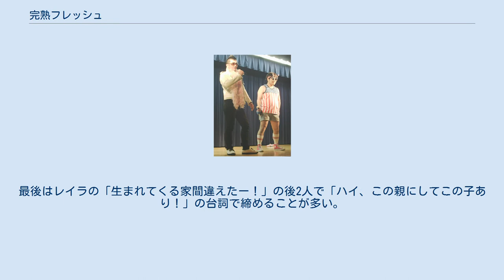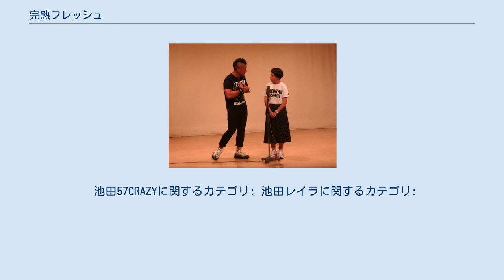完熟フレッシュ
完熟フレッシュ（かんじゅくふれっしゅ）は、日本のお笑いコンビで、実の父娘から成るコンビ。
ワタナベエンターテインメント、漫才協会所属。
 「ロックンロールコメディーショー」時代の池田57CRAZY（左。右はフレディ・橋本・マーキュリー。2009年5月） 池田（父）がかつて組んでいた「ロックンロールコメディーショー」は父自身の引退により無期限活動休止（実質解散）。
 引退後、父はスポーツジムにトレーナーとして就職（俳優・斉藤一平のトレーナーなど担当）。
 その後、父は離婚し、娘・レイラを引き取って父子家庭生活となる。
離婚した後、父はお笑いへの情熱を捨て切れなくなり、2016年にレイラを無理やり相方にして父娘コンビ、完熟フレッシュを結成（結成日は8月28日としている）。
結成直後からM-1グランプリにアマチュアとして出場、2016年は3回戦まで進出、2017年は準々決勝まで進出。
2017年のM-1グランプリでは「ベストアマチュア賞」に選ばれた（同賞の贈賞式は翌2018年のM-1グランプリの完熟フレッシュの1回戦出場日だった2018年8月15日に行われた）。
2018年1月1日未明放送の「ぐるナイおもしろ荘」に出演し注目を集め、同年1月8日にワタナベエンターテインメント所属となる。
 ネタは、実話を基にして頼りない父が繰り出す自虐ネタにレイラが辛辣な毒舌で返すというパターンが主。
最後はレイラの「生まれてくる家間違えたー！」の後2人で「ハイ、この親にしてこの子あり！」の台詞で締めることが多い。
父がネタの大筋を書くが、ライブの反応を見てのレイラの修正やアドリブもかなり入っている。
 2018年のM-1グランプリでは3回戦で敗退。
 2019年12月21日付で、西東京市より完熟フレッシュ2人で「西東京市PR親善大使」に任命される。
 2021年1月、完熟フレッシュが錦鯉（ソニー・ミュージックアーティスツ所属）と共に漫才協会に正式入会したと伝えられた。
 2021年2月、日本テレビの人気番組「クイズ!あなたは小学5年生より賢いの?」において300万円を獲得し、話題になった。
 ※池田57CRAZYの「ロックンロールコメディーショー」時代の出演については、ロックンロールコメディーショー#出演の節を参照。
 池田57CRAZYに関するカテゴリ: 池田レイラに関するカテゴリ: